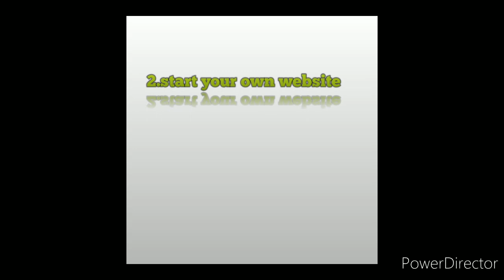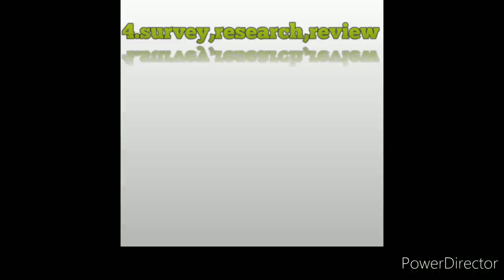how to Make money easily|ghar betha paisa kese kamaye 2021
ghar bethe paisa kese kamaye | ghar bethe paisa kese kamaye 2021 | how to make money easily | 2021 me paise kaise kamaye

Hello friends,
aj hum batt karenge ap kese online paisa kam sakte ho vo bhi bina kisi bhi social media ka use karke to me aj apko asi 5 chiz ke bare me bataunga jinse ap achha earning kar sakte ho par apko social media me kuch focus karna hoga to batt karte he
1.freelancing
2.start your own websites
4.surway,review
5.vartual assistant

About me: knowledge gatha is a techanical related channal and here you can find a tech news in hindi